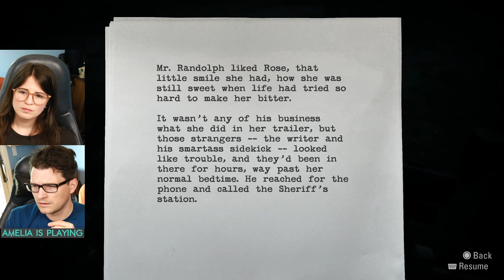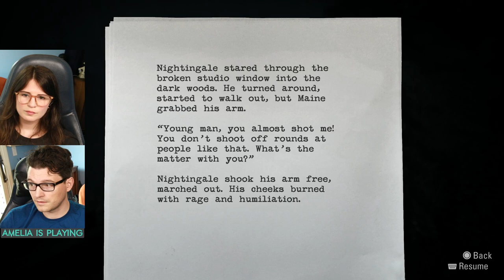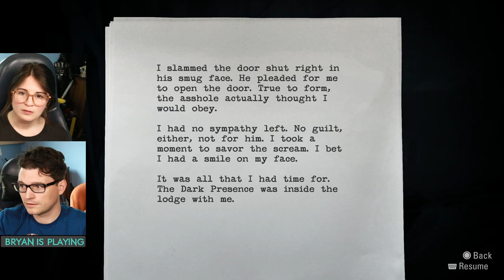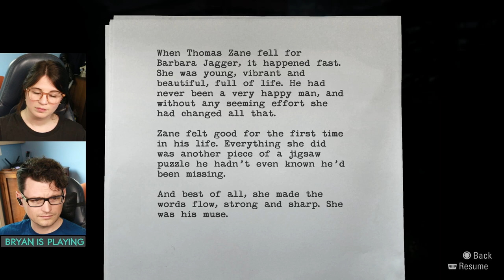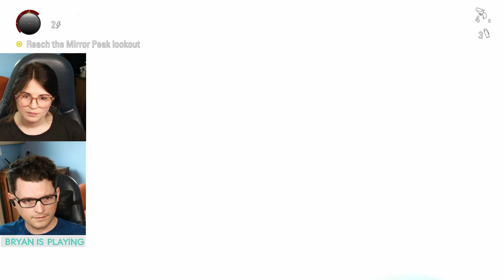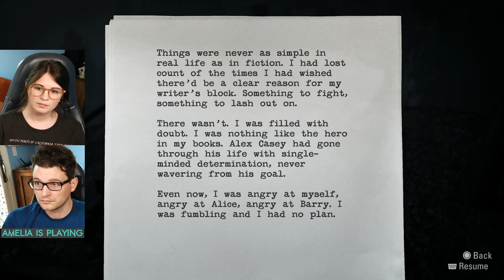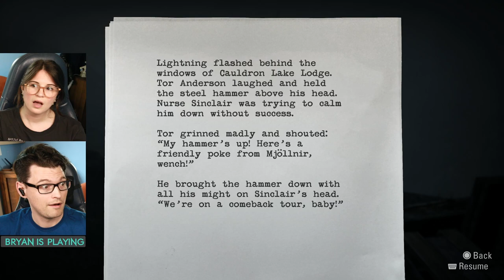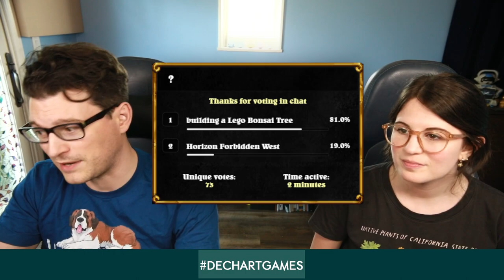#2 Alan Wake Remastered w/ Bryan & Amelia of Dechart Games